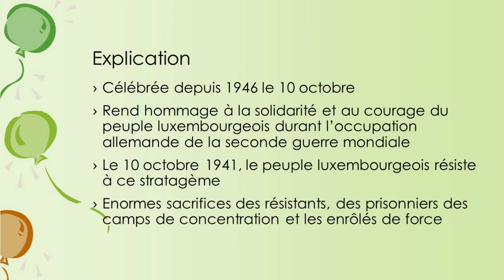Journée de la commémoration nationale luxembourgeoise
Cette vidéo vous informe sur la journée de la commémoration nationale luxembourgeoise !
Mon logiciel de montage (Meine Montage-Software) : Shotcut